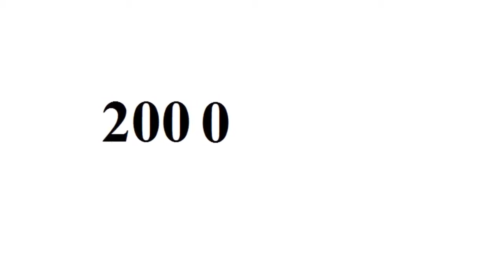Mischa Barton - From Baby to 32 Year Old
Copyright: Mischa Barton.

Go to:
topgamehaynhat.net